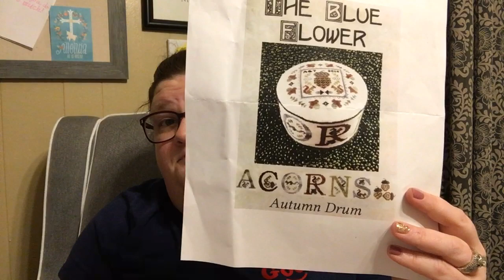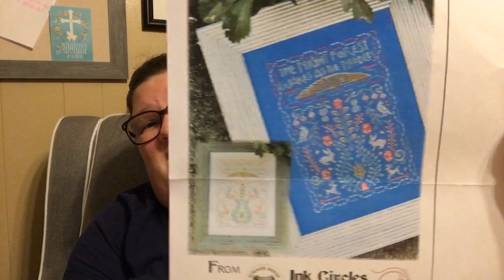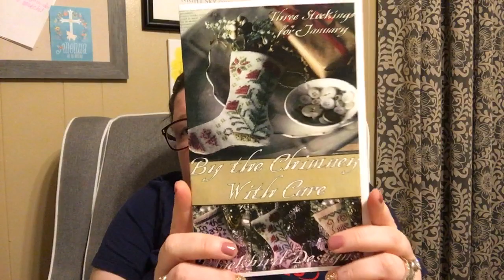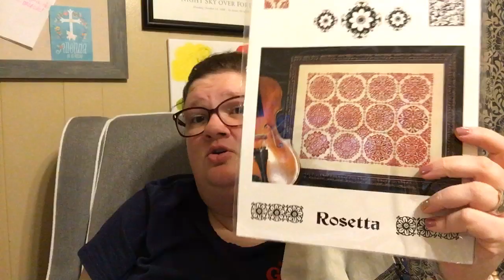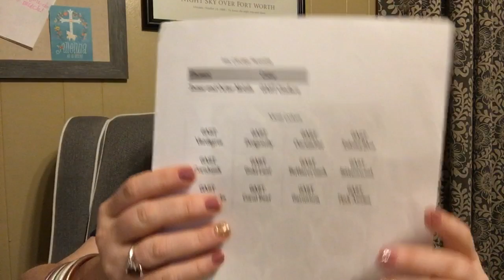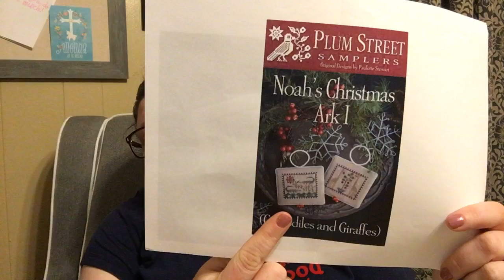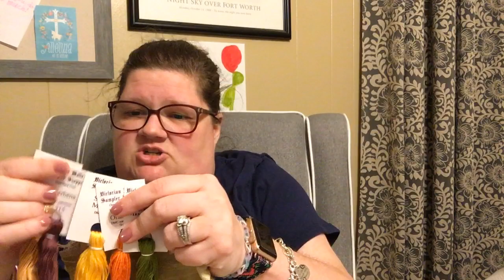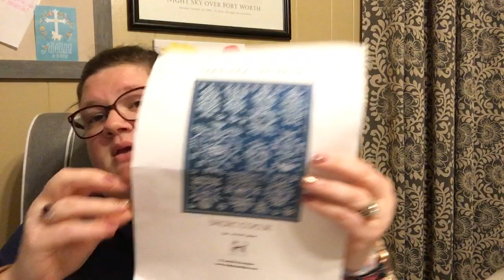Flosstube Extra: Start All the Things for my Birthday, Birthday SAL details, Mini WIP Parade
More description coming soon!